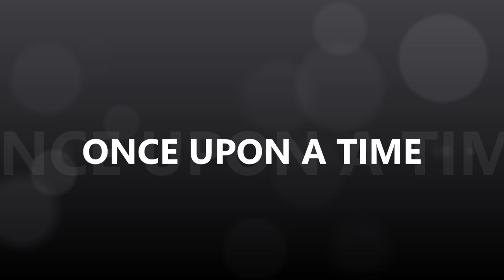PICTORIAL KISSTORY: The Rock Band KISS before there was a KISS.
A collection of photos of Peter Criss, Gene Simmons, Ace Frehley and Paul Stanley before they were in KISS.